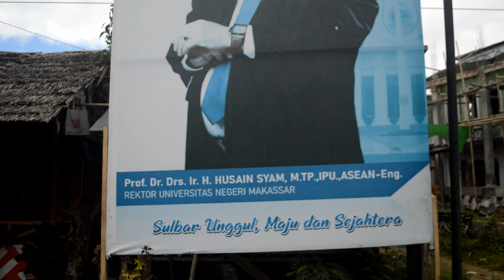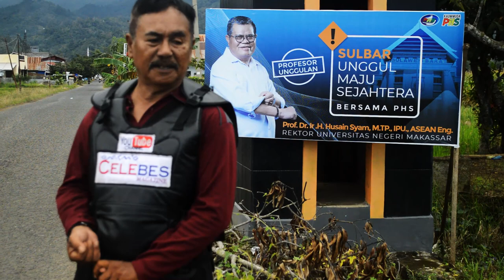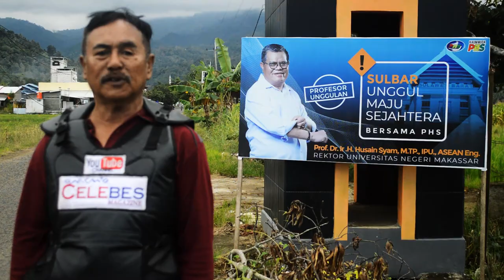Husain Syam. Sang Professor Uggulan Yang Dinantikan Masyrakat Sulbar Utk Maju Sebagai Gubernur 2024